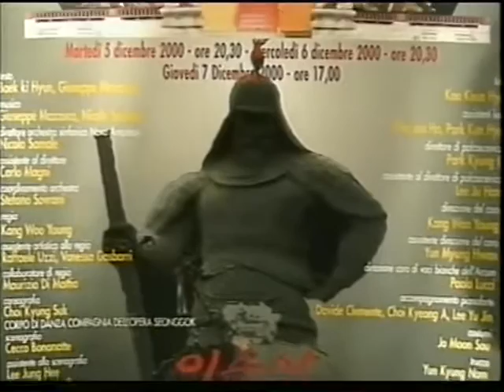Opera The Admiral Yi Sun sin (Ver. 2 by N. Samale & G. Mazzuca, 2000 Dec)